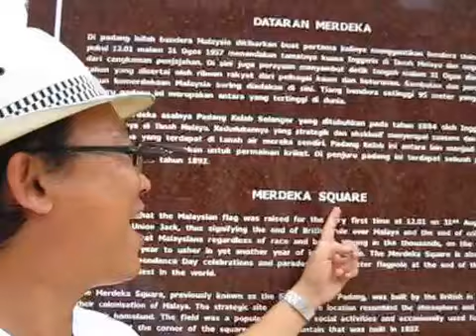เที่ยวมาเลเซียกันต่อ